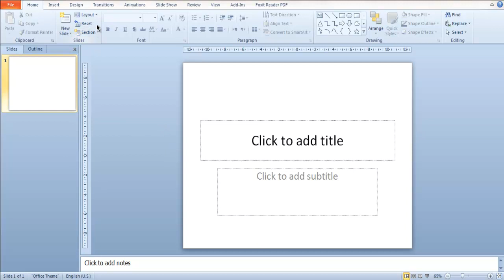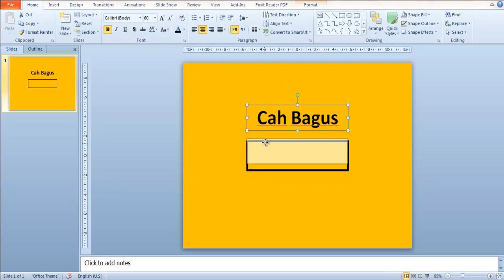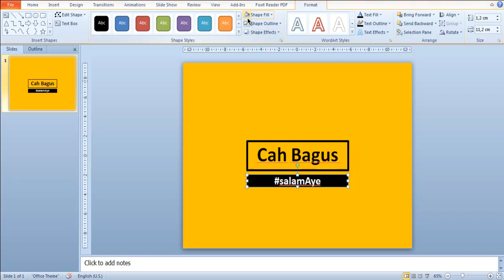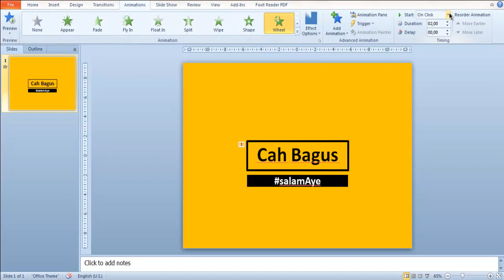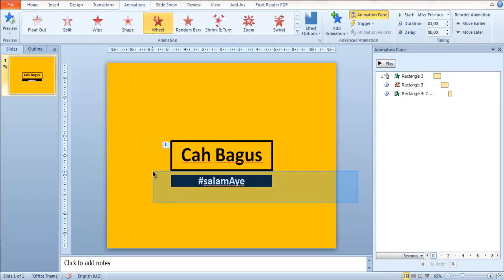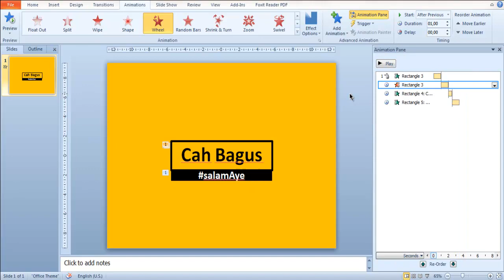Cara Membuat Intro Youtube di Power Point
Pengen buat intro yutub atau sejenisnya tapi gak ribet?
Coba pakek PPT aja, simple dan mudah penggunaannya tapi hasilnya jangan ditanyakan lagi!!
Pasti BOOMMM!!!
Gimana mas caranya?
Langsung aja ya, pantengin video sampe akhir!
Dijamin langsung bisa... hehe

Record desktop Camtasia Studio
Office 2010

RENEO DISEK!